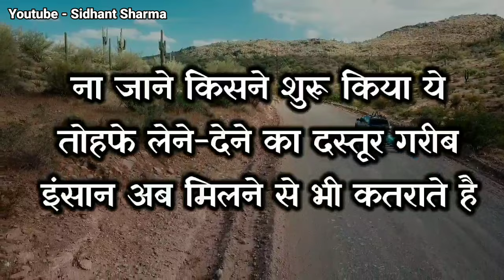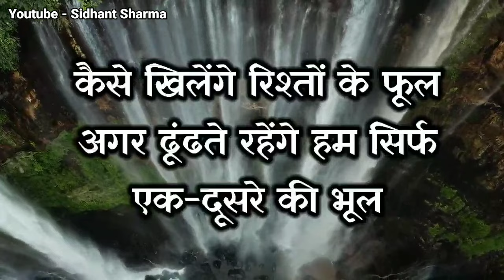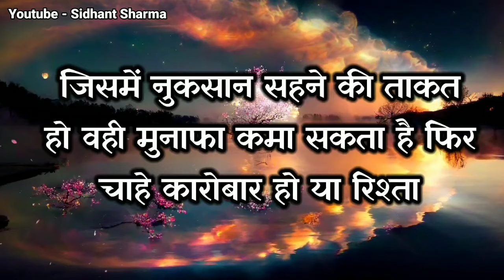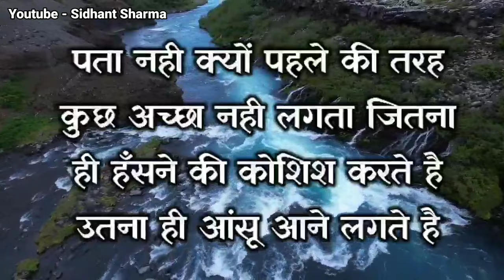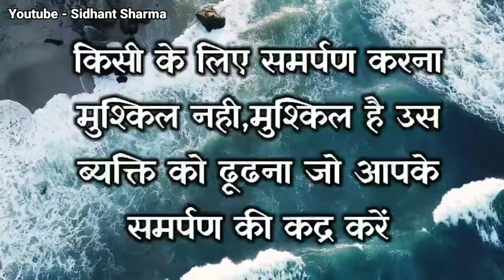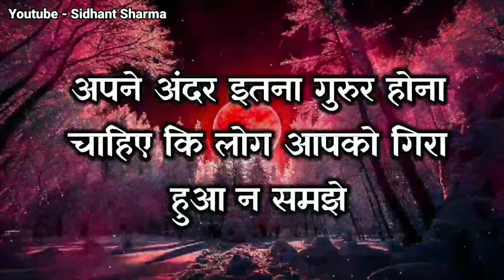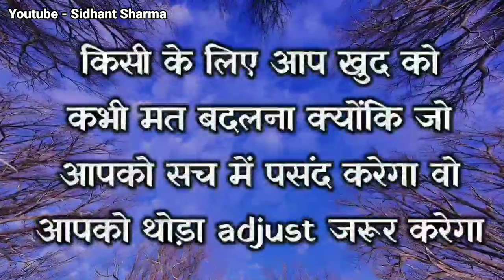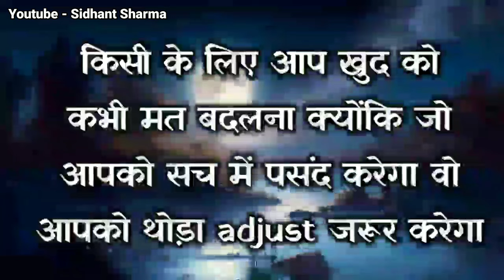जब कोई लड़की किसी को 24 घंटे.... Gulzar shayari in hindi Gulzar poetry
जब कोई लड़की किसी को 24 घंटे. Gulzar shayari in hindi Gulzar poetry || Hindi Shayari heart break quotes inspirational quotes happy new year status 2024